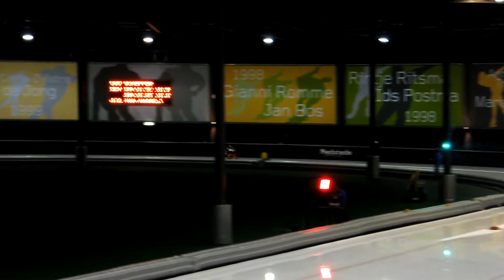24 Frerik Scheffer - Alexander van Hasselt (Utrecht City Bokaal/HC 1 sprint) - 500m